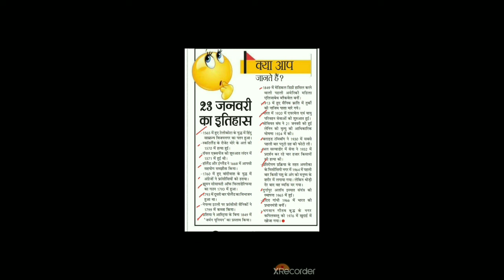23जनवरी का इतिहास ||history of day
23जनवरी का इतिहास ||history of day